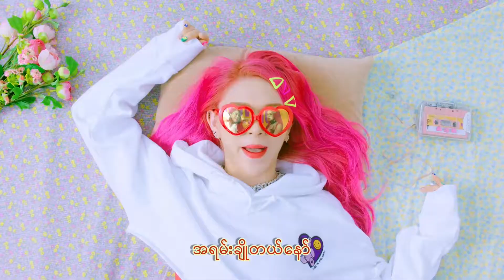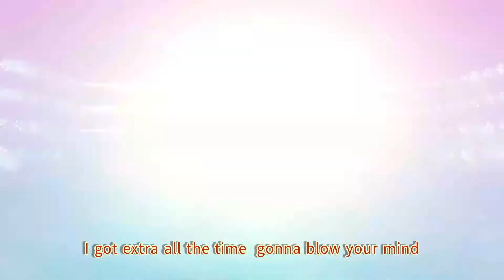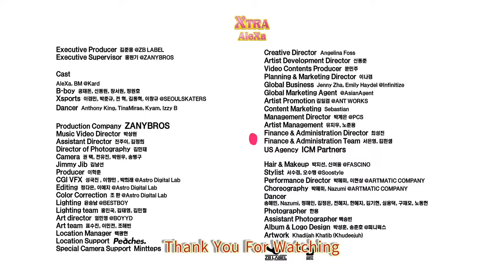AleXa_Xtra (Myanmar Subtitle)